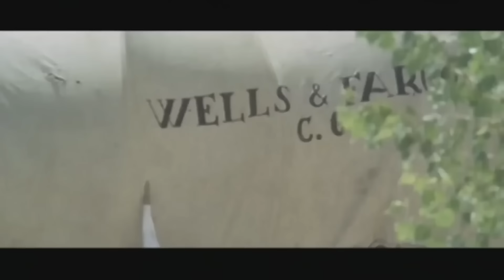Oro maldito, matar a Django | Oeste | HD | Pelicula Completa en Espanol